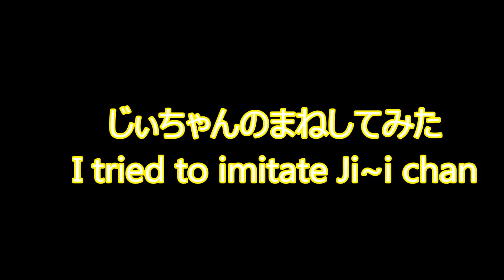『ミニチュアダックス3姉妹物語』大好きなじぃちゃんのまねしてみたI tried to imitate favorite Ji~i chan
ちょこちゃんが、大好きなじぃちゃんのまねをしました。落ち着くんでしょうね。じぃちゃんの隣は。
Choco-chan, was to imitate favorite Ji~i chan. I guess calm down. Next to the Ji~i chan.
スムースダックスフンド名前は『ちょこ』ちゃん。
もうすぐ4歳です。
Mダックス スムースのちょこちゃんです。
2011年生まれのやんちゃな女の子♡
とても活発ですが
すっごく甘えんぼU・x・U
Smooth Dachshund named "Choco" chan.
Soon it is 4 years old.
M Ducks is the Choco-chan smooth.
Rambunctious girl ♡ of 2011 born
It is very lively, but
Sooo Amaenbo U · x · U
スムースダックスのちょこちゃん Smooth Daks Choco